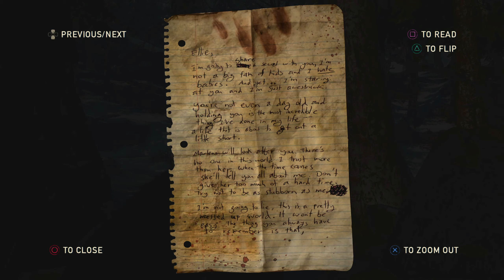The Last of Us ™ Part 11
Release date(s) :
- June 14, 2013(Worldwide)
- June 20, 2013(Japan)
Genre(s)
Action-adventure, survival horror